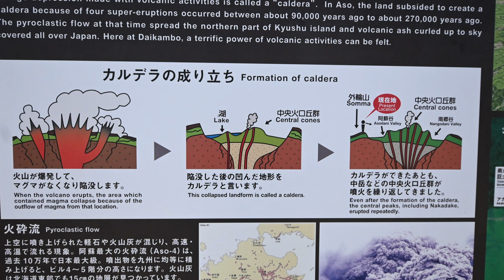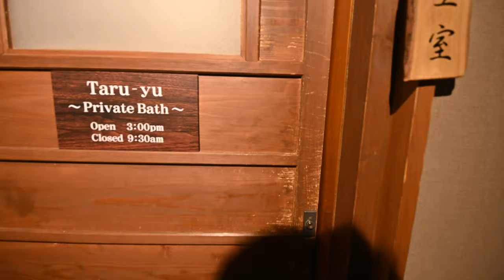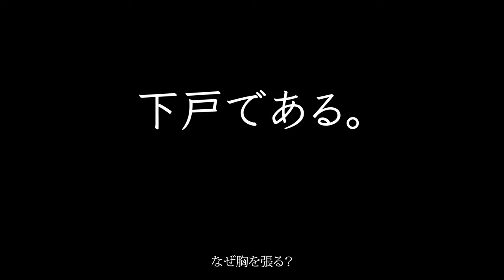阿蘇内牧温泉 蘇山郷 宿泊レポ Japanese hot spring Aso Uchinomaki onsen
熊本　阿蘇内牧温泉　蘇山郷の宿泊レポート

蘇山郷に泊まってきたときのお話をします。
熊本・阿蘇の内牧温泉にある温泉宿です。
ここは与謝野鉄幹・晶子夫妻ゆかりの宿という老舗の旅館で、また最近では「弱虫ペダル」という人気の漫画の舞台にもなってるそうです。
緑がかったにごり湯は自家泉源でしかも自然湧出とのこと。
この宿のお湯の使い方には「自然に湧いた温泉を、可能な限り自然な状態で浴槽に投入する」という強い意志が感じられます。言い換えますと温泉はボーリングして地表にくみ上げたものではなく、自然に湧き出てくる温泉で、それに水を足すこともしなければ加温することもしないお湯を循環させることなくそのまま溢れさせてるということです。
まさに天然温泉です。

僕が運営しています旅館ホームページ専用のテンプレート。まだ4種類ですがめちゃめちゃ使えるやつなんです。